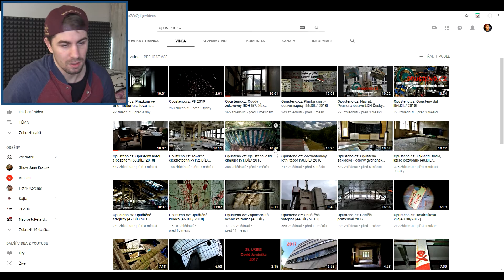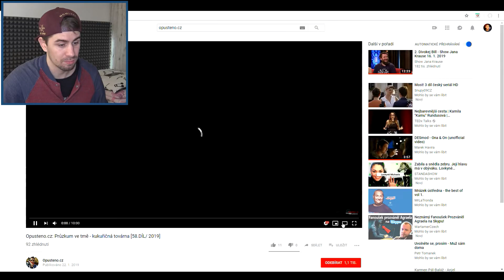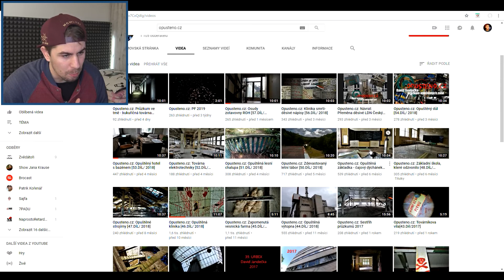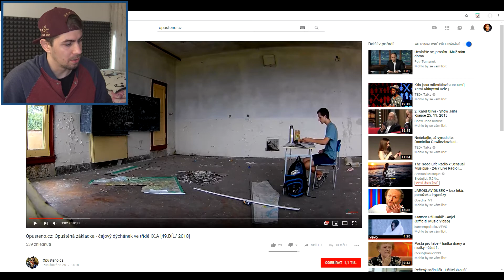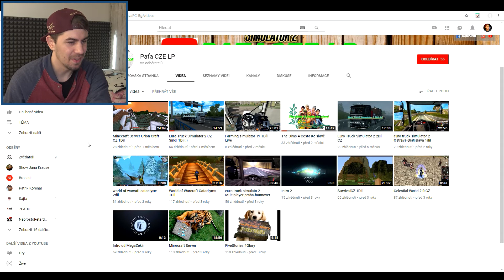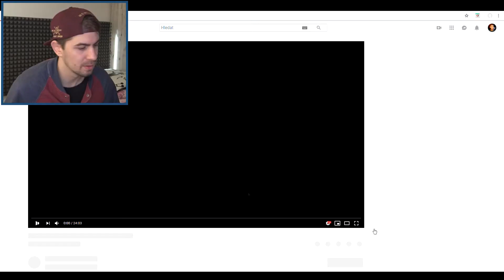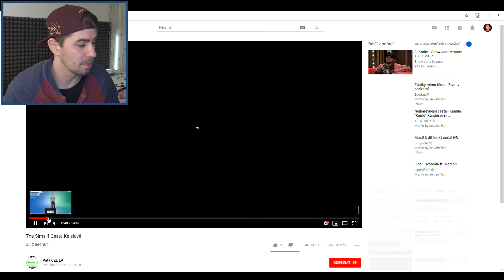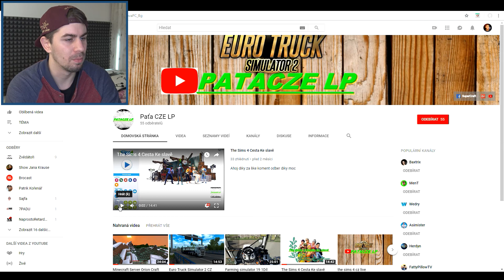Opusteno.cz, Peťa CZE LP 🫵 hodnotím vaše kanály #30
🗯 Však koukneme na nějaké budovy né 😎

00:00 - Opusteno.cz

05:24 - Paťa CZE LP